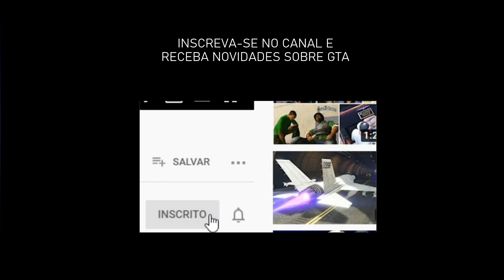As armas mais poderosas do GTA V e Online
O Site do GTA é um dos maiores e mais tradicionais canais sobre GTA V, GTA Online, GTA San Andreas, GTA IV e GTA Vice City. Aqui você encotra carros, mods, códigos, dicas, downloads e muito mais para a série de jogos Grand Theft Auto, o famoso GTA da Rockstar Games.